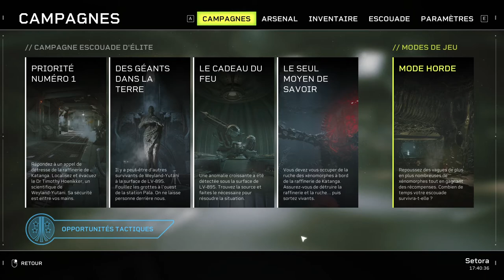Aliens Fireteam Elite - PHALANGE vraiment la pire des classes cette fois !